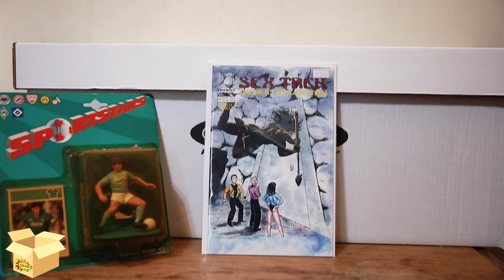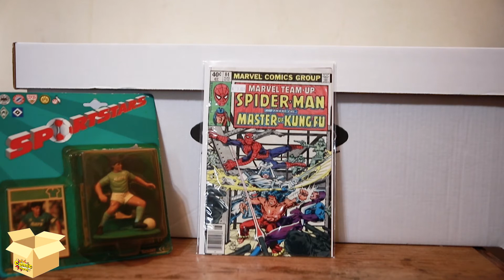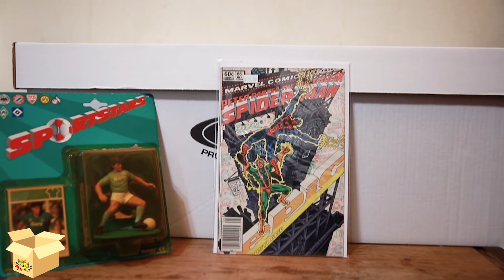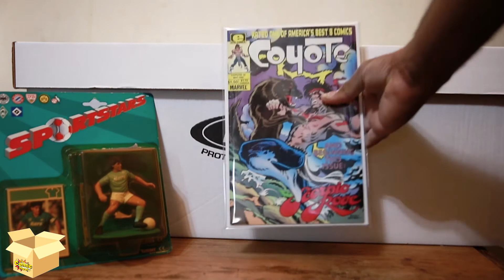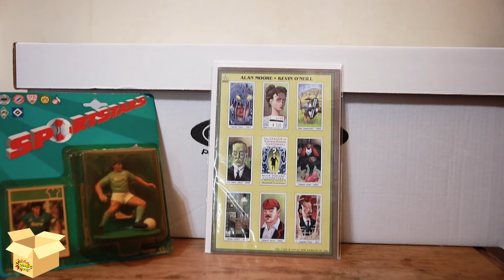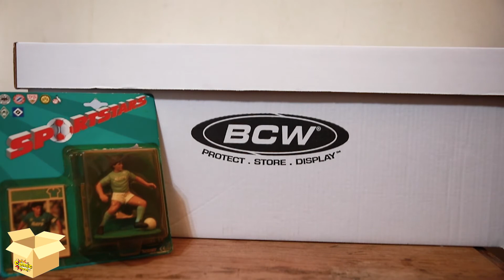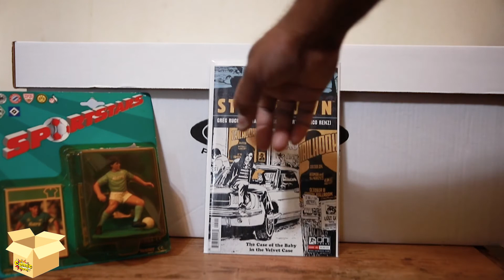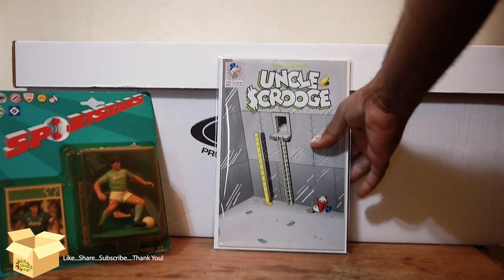Comic Haul Video 41: Recent Con and LCS Pickups (Part 3)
In Part 3 of this haul series, Matt share's some of his snags from his recent LCS and Local Comic Con visit.